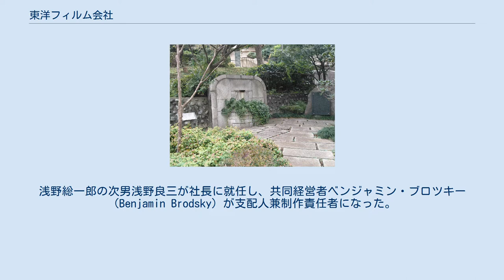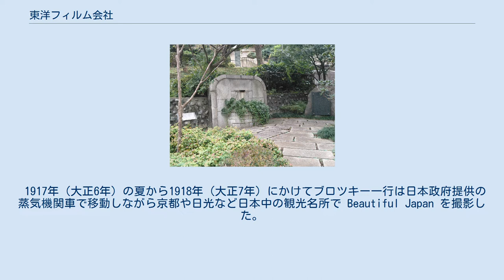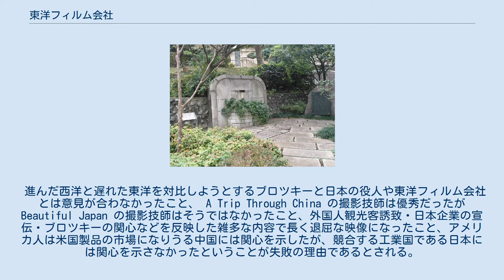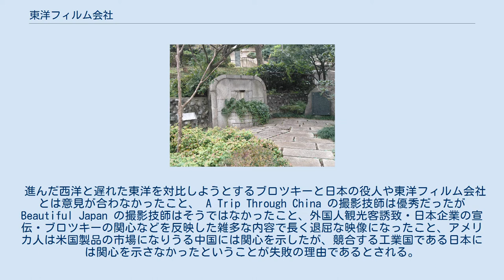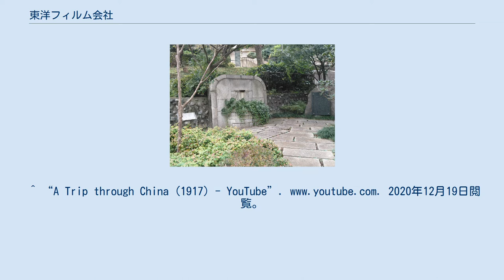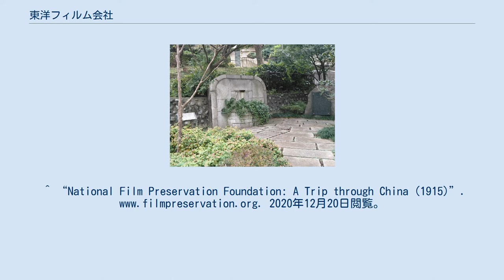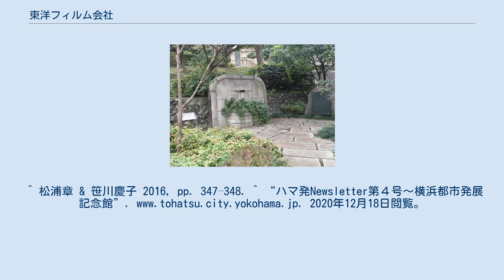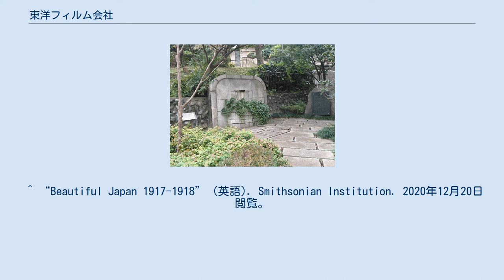東洋フィルム会社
右に大正活映の記念碑　東洋フィルム会社から受け継がれた撮影所の跡を示す。
 東洋フィルム会社（とうようフィルム）は、1917年 - 1920年（大正6年 - 9年）に存在した日本の映画会社である。
 東洋フィルム会社は1917年（大正6年）に浅野財閥の東洋汽船によって設立された。
事務所は横浜市山下町31番地で、撮影所は山下町71番地だった。
この頃大隈重信は外国人旅行客誘致により外貨を獲得する政策を立案しただけでなく、外国映画会社と提携して日本映画産業を発展させるべきだと考えていた。
また渋沢栄一は、アメリカ合衆国（米国）のように、日本も映画を大きな産業にすべきだと考え、映画を娯楽だけでなく報道・宣伝・国際親善・教育などにも用いて国家・社会に役立てるべきだと考えていた。
この両者の意向を受けて、東洋汽船社長で浅野財閥総帥の浅野総一郎が、米国の映画会社と提携してノウハウを吸収し日本映画を世界市場に輸出して、ハリウッドに対抗しようという気宇壮大な意図のもとに東洋フィルム会社を設立したと解釈されている。
この1917年（大正6年）には東洋汽船は創業以来最高の業績だったので資金に余裕があった。
浅野総一郎の次男浅野良三が社長に就任し、共同経営者ベンジャミン・ブロツキー（Benjamin Brodsky）が支配人兼制作責任者になった。
 このブロツキーという人物は、ロシア系米国人で、映画会社を経営し、中国で撮影した紀行映画 A Trip Through China をこの頃に米国で公開して大成功していたので、高く評価されて協力を要請されたとされている。
ブロツキーはハリウッドで撮影機材を調達して俳優などの人材も日本に連れてきた。
女優マーガレット・リサイト、俳優の栗原トーマスとウォーレス・ビアリー、撮影技師ロジャー・デイルなどである。
 1917年（大正6年）の夏から1918年（大正7年）にかけてブロツキー一行は日本政府提供の蒸気機関車で移動しながら京都や日光など日本中の観光名所で Beautiful Japan を撮影した。
 東洋フィルム会社とブロツキーは米国にサンライズ映画会社（Sunrise Film Manufacturing Company）を設立して米国での映画配給に乗り出し、1918年（大正7年）11月にブロツキーと栗原トーマスが渡米して Beautiful Japan と Sanji Goto を売り込んだが、Beautiful Japan の一部を短編にした A Trip Through Japan with the YWCA が、YWCA で無料で上映されただけで、成果をあげることができなかった。
それで、映画を編集し直して1919年（大正8年）11月にもう一度配給しようとしたが今度も失敗した。
結局 Beautiful Japan は東京の帝国ホテルで披露されただけだった。
期待に応えることができずに、1920年（大正9年）2月にブロツキーは日本を去った。
 進んだ西洋と遅れた東洋を対比しようとするブロツキーと日本の役人や東洋フィルム会社とは意見が合わなかったこと、 A Trip Through China の撮影技師は優秀だったが Beautiful Japan の撮影技師はそうではなかったこと、外国人観光客誘致・日本企業の宣伝・ブロツキーの関心などを反映した雑多な内容で長く退屈な映像になったこと、アメリカ人は米国製品の市場になりうる中国には関心を示したが、競合する工業国である日本には関心を示さなかったということが失敗の理由であるとされる。
 1920年（大正9年）4月に、ブロツキーを除外して、東洋フィルム会社は大正活映に再編された。
その後ブロツキーはサンライズ映画会社の支配人として、米国でアメリカ映画を買い付けて大正活映に供給した。
 東洋汽船で浅野良三の秘書だった金指英一は、東洋フィルム会社で映画産業に関わるようになり、大正活映を経て、東宝の創業に関わった。
東洋汽船に勤めていた佐生正三郎は、ユニバーサルやパラマウントの日本支社に転じて「配給の神様」と呼ばれるようになった。
 ^ “劇映画製作会社からみたトーキー化までの日本映画界（1） 長谷川倫子”. 東京経済大学. 2020年12月18日閲覧。
 ^ 松浦章 &...